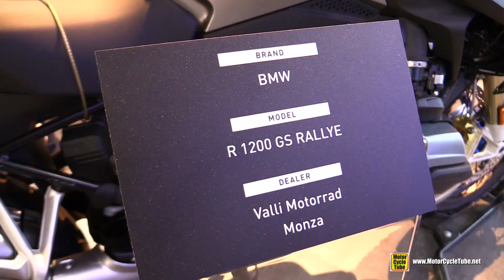2018 BMW R1200GS Rallye with Alpina Wheels - Walkaround - 2017 EICMA Milan